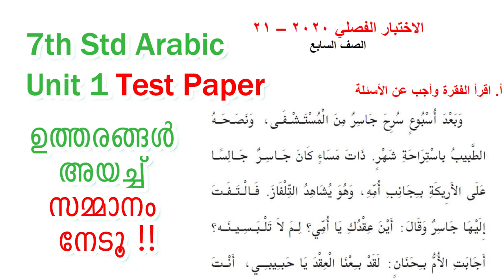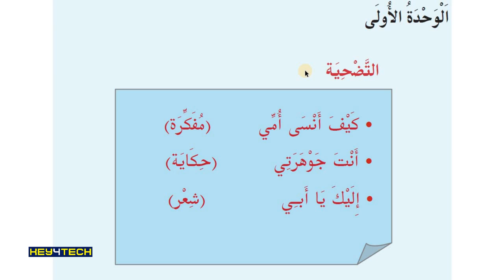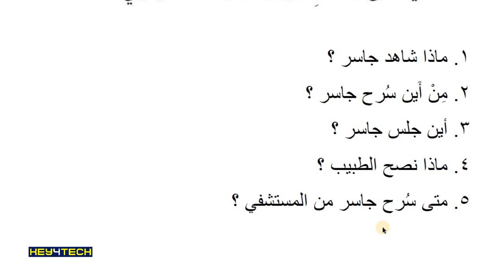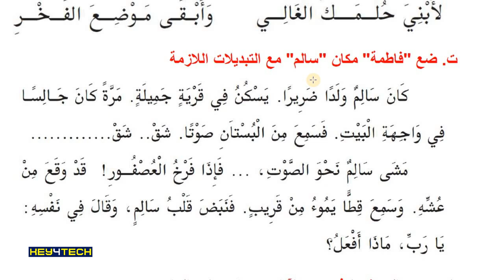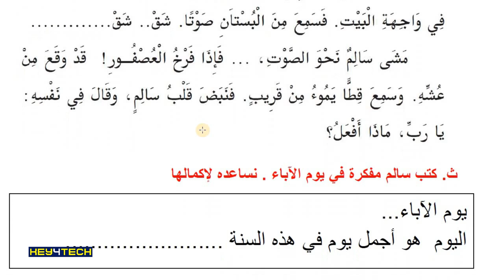7th Std Arabic Unit Test | ഏഴാം ക്ലാസ്സ് അറബിക് ഓൺലൈൻ യൂണിറ്റ് ടെസ്റ്റ് പേപ്പർ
🏮 ഏഴാം ക്ലാസ്സ് അറബിക് ഓൺലൈൻ  പഠനം

ഉത്തരങ്ങൾ അയച്ചുതരുന്നത് താൽക്കാലികമായി നിർത്തിയിരിക്കുന്നു